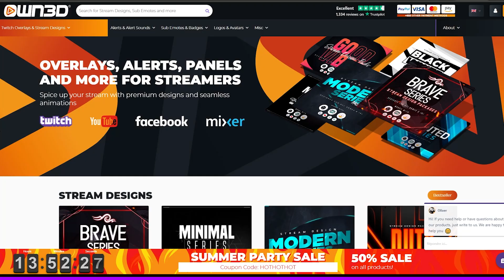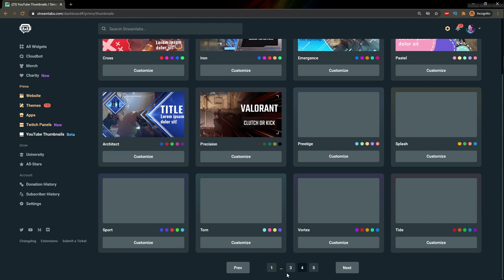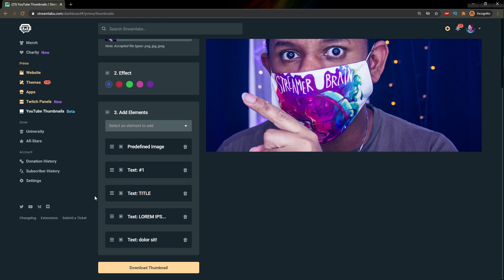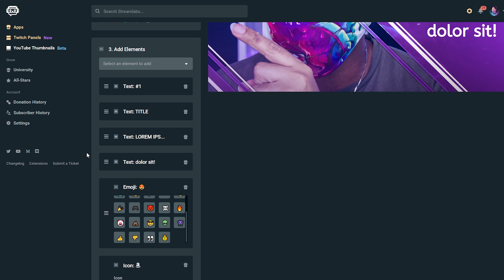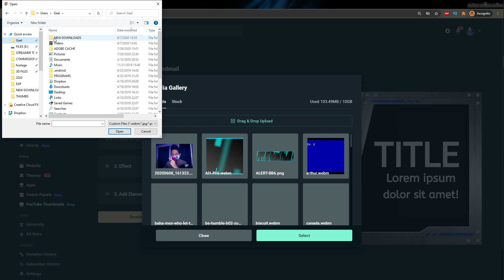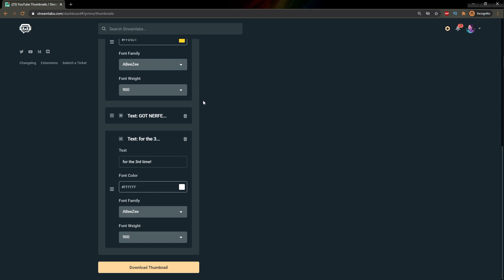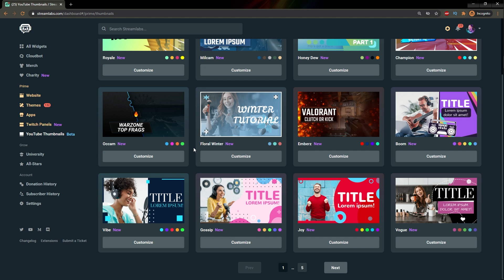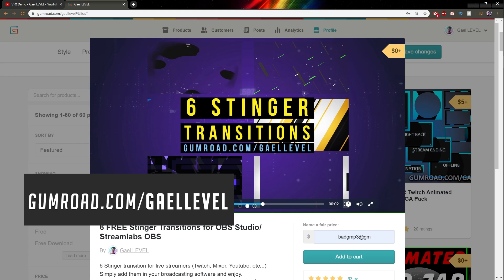How to Make Youtube Thumbnails with STREAMLABS (Tutorial)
A first look at Streamlabs Youtube thumbnails maker prime feature.
Customize your Stream with OWN3D (ad)
Step up your OBS Studio usage with OWN3D PRO (ad)